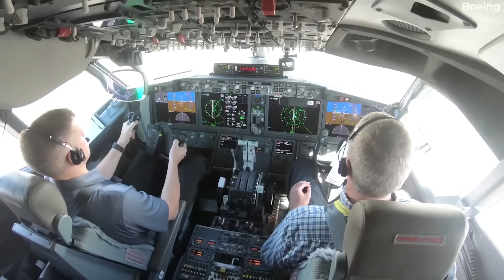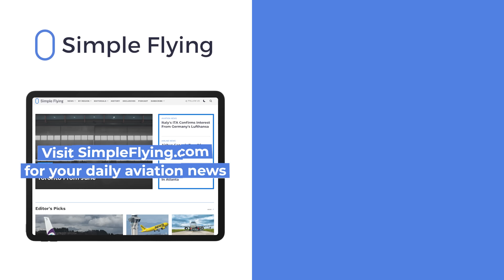Mysterious: Airbus Picked Up An Order For A Single A330-800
Earlier this year, Airbus quietly added an order for a single A330-800. This moved the variant's total orders from 11 up to 12. This type of activity might not be considered news to most, but any developments concerning this poor-selling variant have an added level of intrigue.